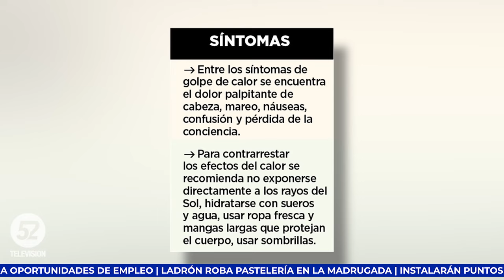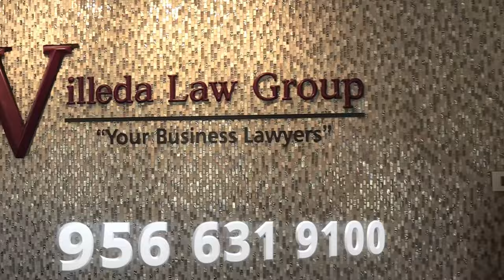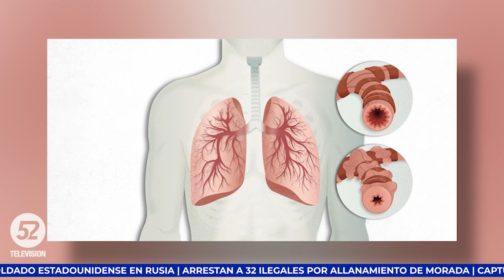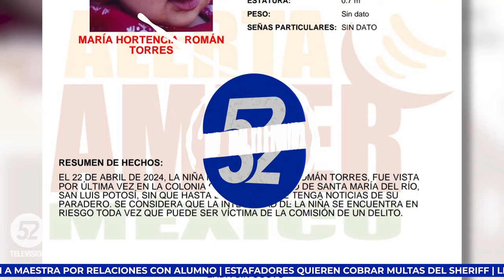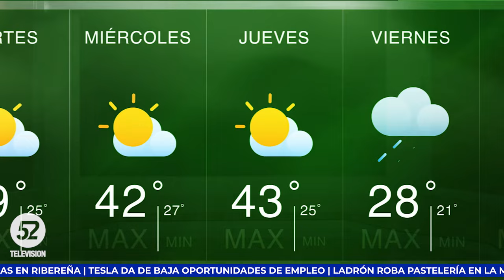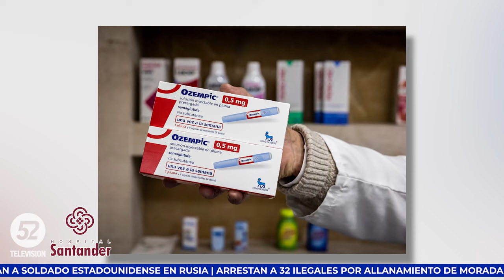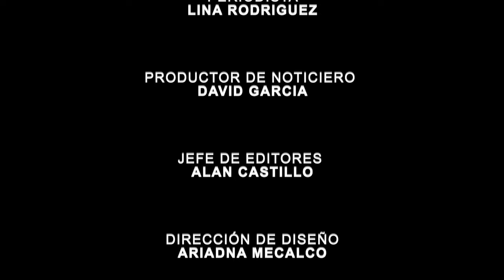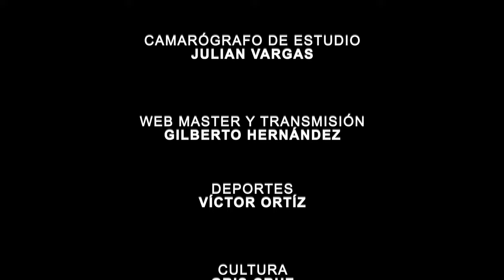ASESINAN A CANTANTE NORTEÑO Y A SU ESPOSA | Noticias a las 9 | MÉXICO